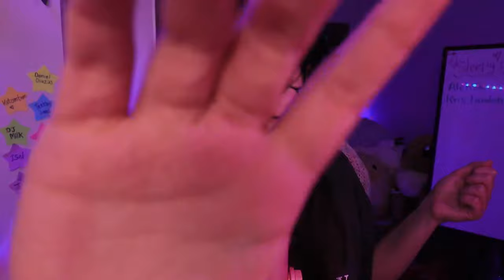ASMR Hand movements with mouth sounds [tktktk & shhh]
This video includes Hand movements, mouth sounds, hand sounds, camera touching

And a Big thank you to my dreamer's members - Katomtom, NFSman, The Danny, Beardy. 💕💕
Night Night. zzzz
Isel 🌸